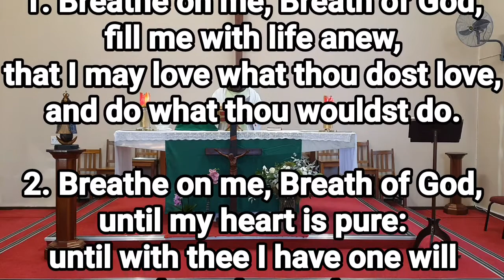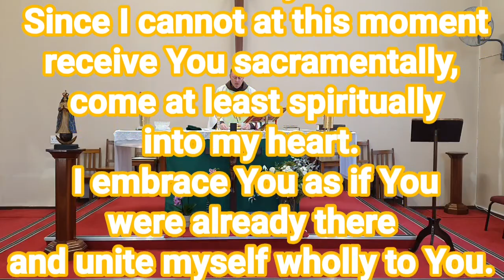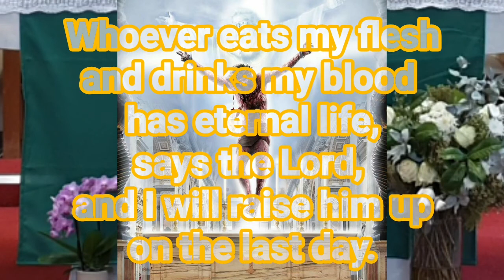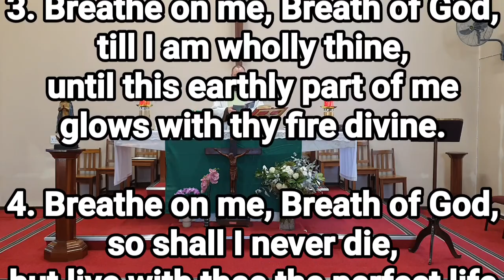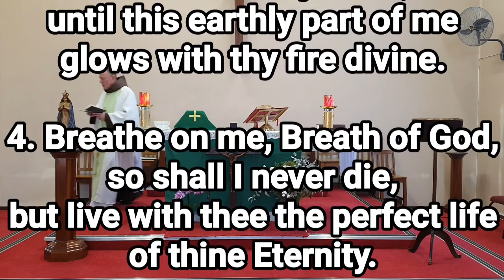Holy Mass Wednesday Week 21